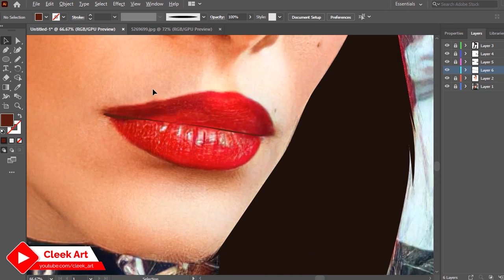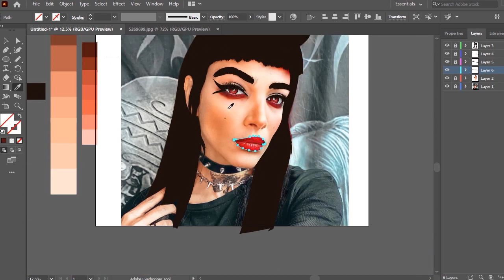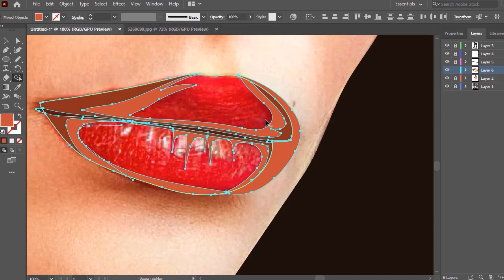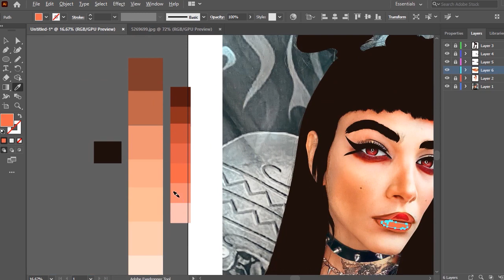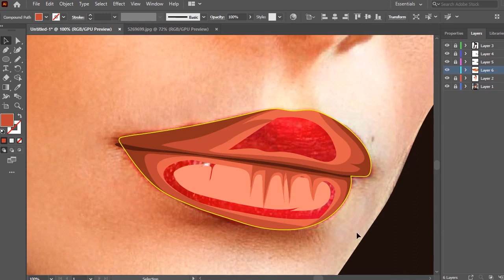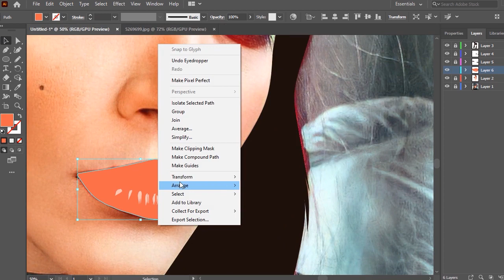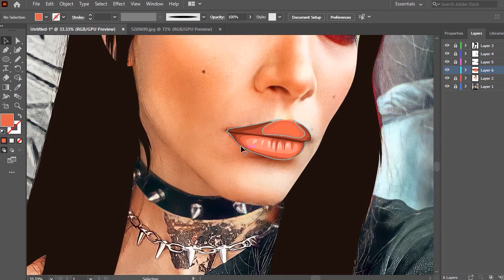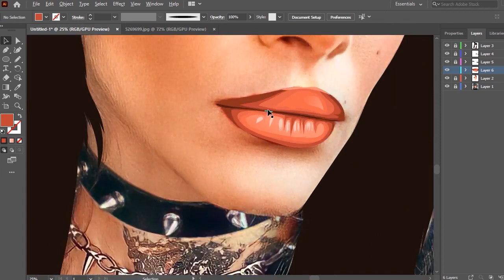How to draw lips | Adobe illustrator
Hello everyone,
In this video tutorial, I'll show you how to create Vector art in illustrator easily.

نقاشی_دیجیتال آموزش_نقاشی وکتورآرت Lips drawing How to Draw a mouth